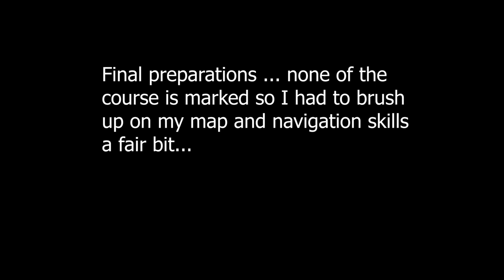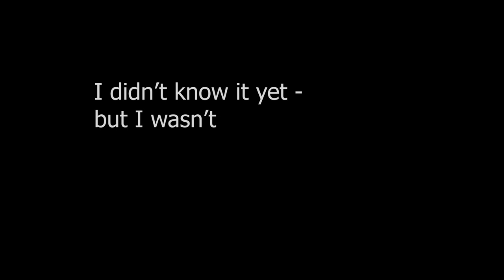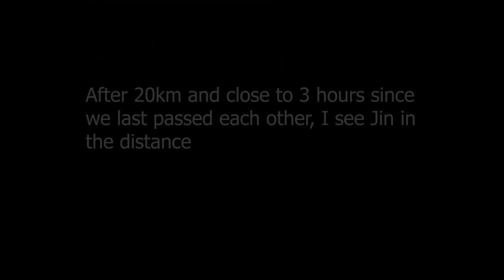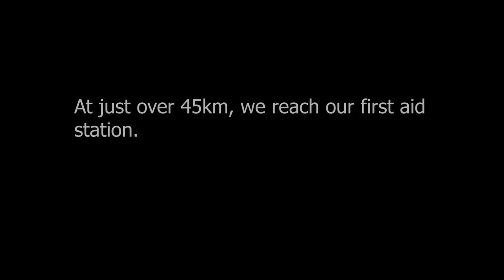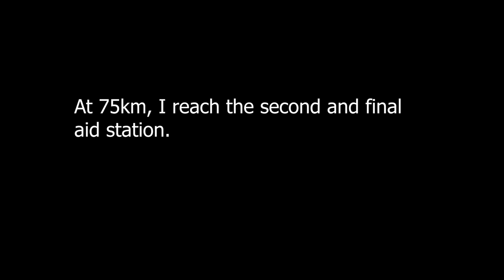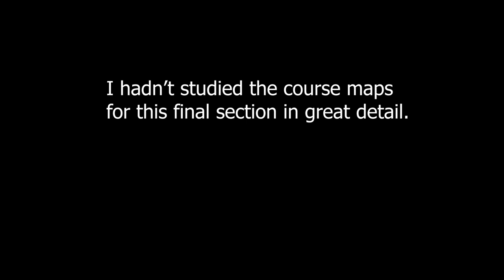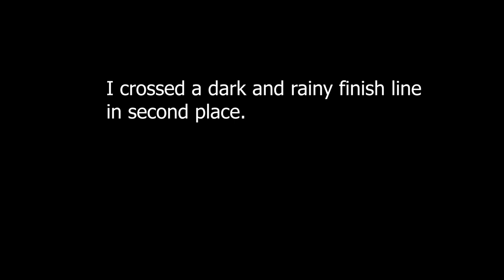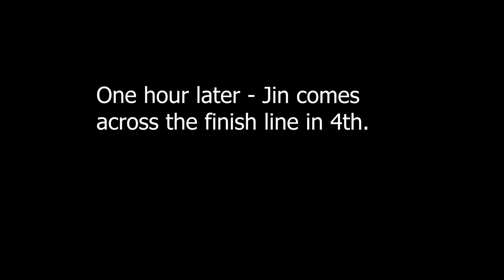Ep 3 - Hells Cauldron (Razorback Run ultra-marathon)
This is my race video from the inaugural 85km (5000m+) edition of the Razorback Series in the beautiful Australian Alps (March 2021).

It was my first time racing in Victoria along the AAWT, and my second time finishing on the podium at a major trail race! The race was also unique in that there were no course markers - runners were entirely reliant on maps and compasses for navigation.

This video does not contain any maps or specific course descriptions pursuant to a NDA undertaken as part of the race entry.